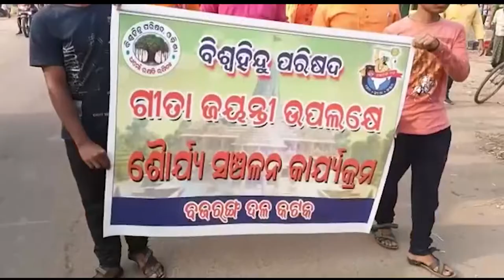ବିଶ୍ବହିନ୍ଦୁ ପରିଷଦ ପକ୍ଷରୁ ସୌର୍ଯ୍ୟ ସଞ୍ଚଳନ କାର୍ଯ୍ୟକ୍ରମ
ଗୀତା ଜୟନ୍ତୀ ଅବସରରେ କଟକ ଜିଲ୍ଲା ନିଆଳିରେ ବିଶ୍ବହିନ୍ଦୁ ପରିଷଦ ଓ ବଜରଙ୍ଗ ଦଳ କଟକ ପକ୍ଷରୁ  ସୌର୍ଯ୍ୟ ସଞ୍ଚଳନ କାର୍ଯ୍ୟକ୍ରମ କରାଯାଇଛି । ଏହି ସଂଚଳନ କାର୍ଯ୍ୟକ୍ରମ ବାବା ଶ୍ରୀ ଶ୍ରୀ ଶୋଭାନେଶ୍ଵର ମହାଦେବଙ୍କ ମନ୍ଦିର ନିକଟରୁ ଆରମ୍ଭ ହୋଇ ମାଘ ସପ୍ତମି ପଡିଆରେ ଶେଷ ହୋଇଛି ।